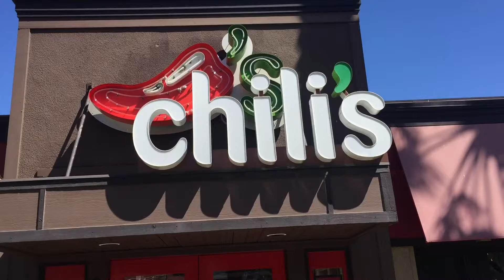Vlog: ママからのプレゼントがきたー❤️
編集ソフトは: iMovie & Filmora
Edited by: iMovie & Filmora